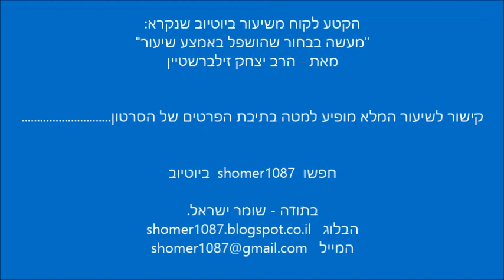הרב יצחק זילברשטיין - מה שקרה באמצע שיעור בישיבה || ש"י ✔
לתגובות והערות ניתן לשלוח מייל לכתובת